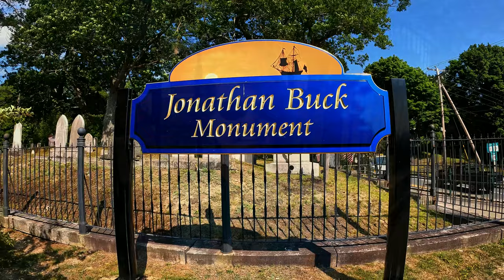Stories from the Crypt: Haunted, Mysterious Maine | Steven King | Ep 3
Along the way we explore some haunted and creepy places in the state of Maine.  We visit Bucksport, Bangor, and stop by the home of the most horrifying and terrifying author and movie director, the ultimate master of scary story telling: Steven King!